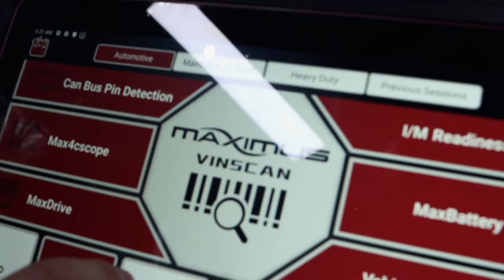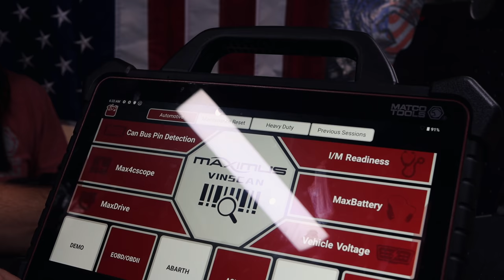Matco Tools New Maximus 4.0 First Look And Demo THIS SCANNER IS A BEAST! It Does It All!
Finally we get to take a look at the newest scanner from Matco Tools, The Maximus 4.0 ! This is a HOSS! Not only does it have a huge screen and can do everything you could ever ask for, it also includes a lab scope and teaches you how to use it! This is the FIRST LOOK and demo of this new BEAST of a scan tool! You guys come take a look at this one as Michael answers everything there is to know about this unit! If you are in the market for a scan tool, be sure to take a look at this one!

Koon Trucking
200 Davidson Dr.